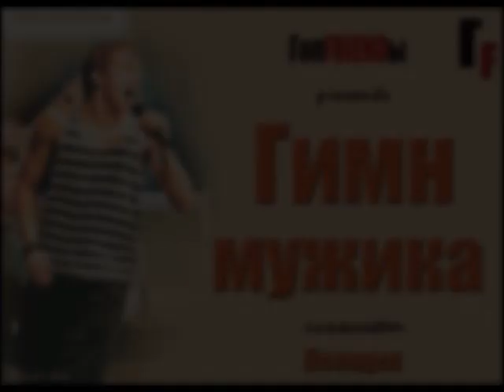Гоп FRIENDы - Гимн Мужика (Для взрослых 18+:))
Гоп FRIENDы - Гимн Мужика

исполняет- ПЕНЩИК (С.Романович )
музык.сопровождение- Уарабей (А.Воробьев)